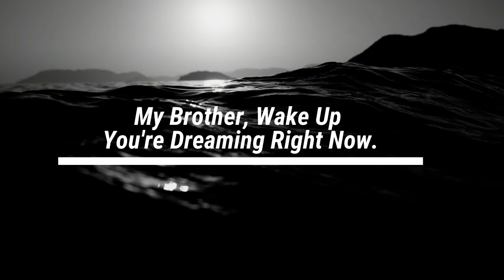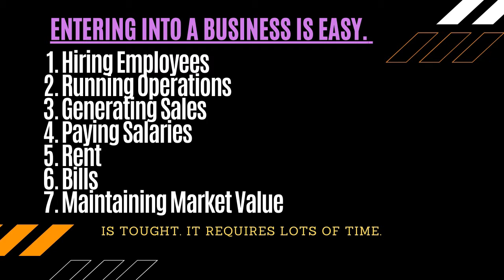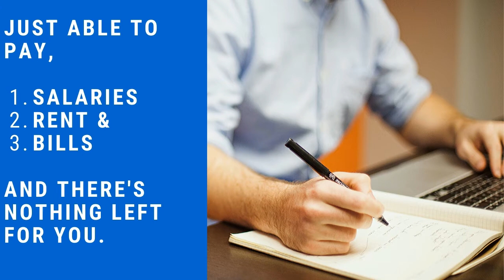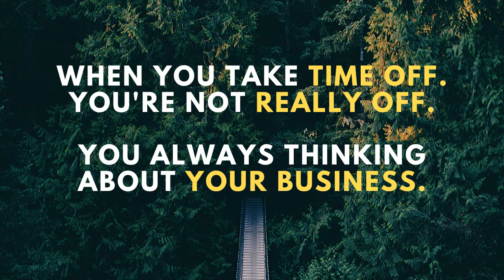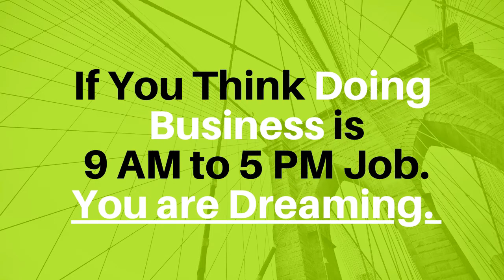Don't Start A Business If You Think It's.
Don't Start Business If you Think it's.
I tried to highlight some important points, you must check it out before starting a Business.